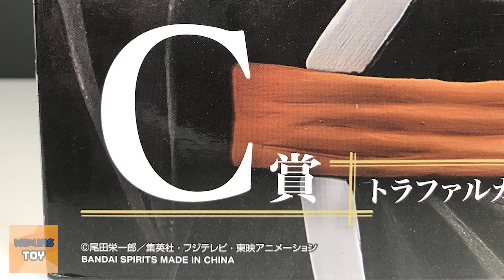[ทราฟาลก้า ดี วอเตอร์ ลอว์] ONE PIECE Wano Countrly hen ～First Act～ C):Trafalgar D. Water Law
ประมูลฟิกเกอร์จากญี่ปุ่น พระนครToy Auction

[ทราฟาลก้า ดี วอเตอร์ ลอว์] ICHIBAN KUJI  ONE PIECE Wano Countrly hen ～First Act～ C):Trafalgar D. Water Law